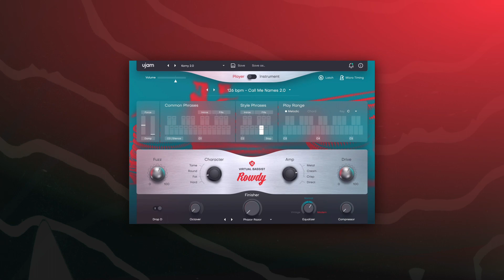Preset Show | Virtual Bassist ROWDY 2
Take a look at three bespoke presets of Virtual Bassist ROWDY 2, UJAM’s bold & energetic picked electric bass and discover how the new built-in Finisher multi-effect sounds like.

0:00 Preset Korny 2.0
0:09 Finisher Mode Phazor Razor
0:17 Preset Wide Horizon 2.0
0:29 Finisher Mode EARTH 2 ISS
0:38 Preset Bend Your Knees 2.0
0:49 Finisher Mode Jetplane